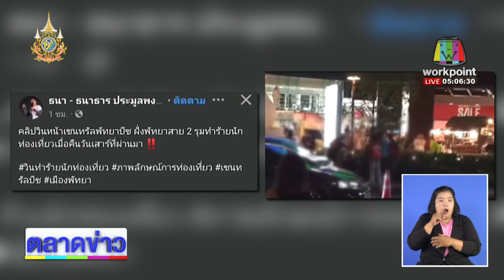จ่อปิดวิน จยย.หลังรุมยำต่างชาติ 3 ครั้ง l ตลาดข่าว - ข่าวเช้าเวิร์คพอยท์ l 25 มิ.ย.67